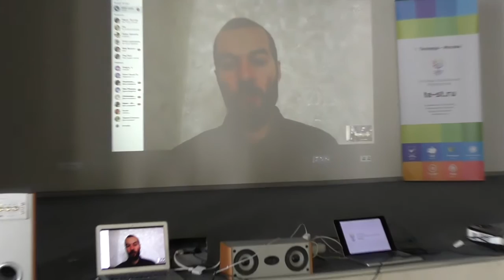Федор Езеев. Чем на самом деле платят организаторы краудсорсинга своим волонтерам?